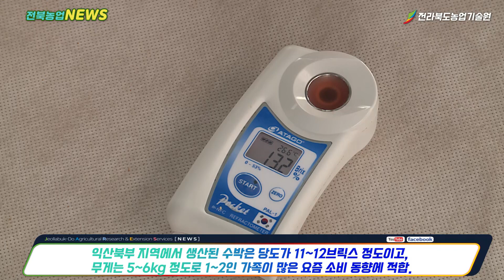2022-04-27 도내 저온기 재배 고당도 수박 본격 출하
✨도내 저온기 재배 고당도 수박 본격 출하
 ▶ 전국 제일의 명품 수박 출하현장 찾아

 금강을 끼고 있는 익산 북부지역에서 우리 도의 첫 수박을 본격적으로 출하하기 시작하였다.

 이 지역에서 생산된 수박은 당도가 11∼12브릭스 정도이고, 무게는 5∼6kg 정도로 1∼2인 가족이 많은 요즘 소비 동향에 적합하다.

 출하 가격은 전년 대비 10% 정도 높게 형성되어 거래되고 있어 재배 농업인들은 한겨울에 쏟은 노력의 결실을 보게 될 것으로 기대하고 있다.

 저온기 재배 수박은 전년도 11월부터 토양을 정성들여 일구고 엄동설한의 12월 하순부터 1월 하순경에 어린 수박 묘를 심어 보온과 환기 등 시설환경 관리를 4개월 동안 실시하여 생산하게 되었다.

 전북농업기술원 수박시험장에서는 기온과 일조량이 경상남도 지역에 비하여 열악한 이 지역에서 저온기에 고당도 수박을 안정적으로 생산할 수 있었던 것은 주 1회씩 지속적인 기술지원과 재배 농업인들의 땀이 빚어낸 것이라고 하였다.

 한편, 이 지역에서 수박을 생산하고 있는‘김충환 수박재배 장인’은 “전북농업기술원 수박시험장에서 우리 지역에 맞는 시설환경 관리, 착과 및 당도 향상 기술을 개발하여 보급하고 또한, 정식시기부터 수확기까지 지속적으로 현장 기술지원을 실시함으로써 저온기에 안정적으로 고당도 수박을 생산할 수 있었다”고 말했다.

 전라북도농업기술원 박동구 원장은‘직접 출하 농가를 방문하여 영농현장을 살피고 농가의 애로를 청취하였으며 앞으로도 이상기후에 고품질의 수박을 안정 생산할 수 있도록 기술개발을 지속적으로 추진하고 보급함으로써 타 시·도와 차별화되는 전국 제일의 명품 수박을 생산하기 위하여 최선을 다할 계획이라’고 밝혔다.